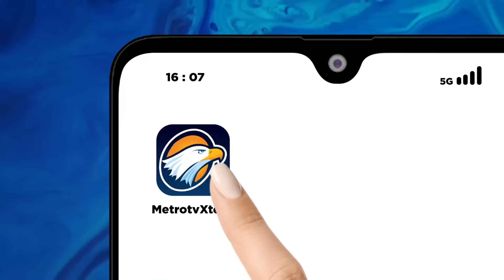MAKIN SERU! Anies Ingatkan Soal Menhan ke Prabowo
MetroTV, Anies Baswedan mempertanyakan status Menteri Pertahanan yang disematkan kepara Prabowo Subianto. Pasalnya, Anies menganggap jawaban yang dilontarkan Prabowo tak mencerminkan Prabowo sebagai Menteri Pertahanan.